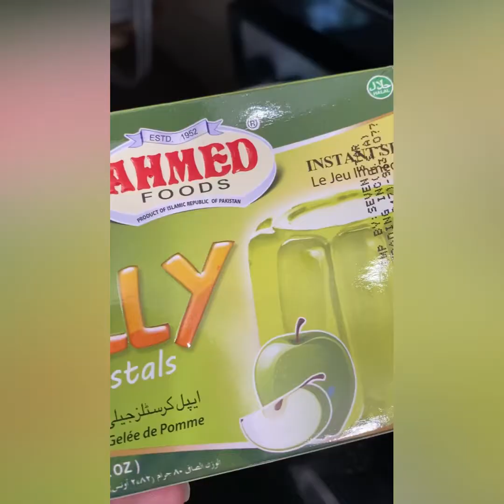An Island Cake!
A unique cake that anyone can make. Just use your favorite chocolate cake recipe to get started!